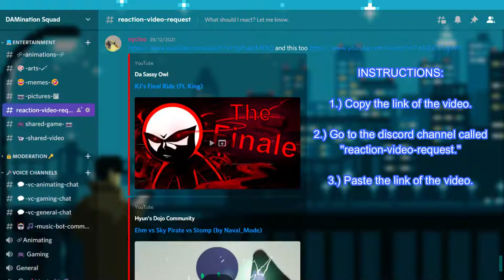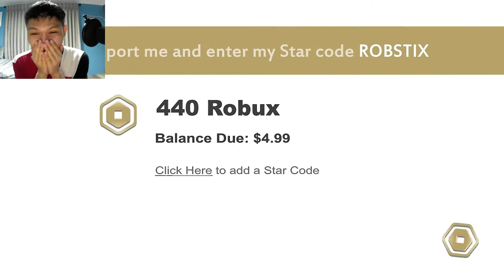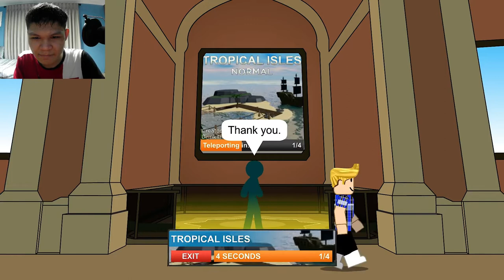10 Worst Moments in Tower Defense Simulator Roblox | [REACTION]